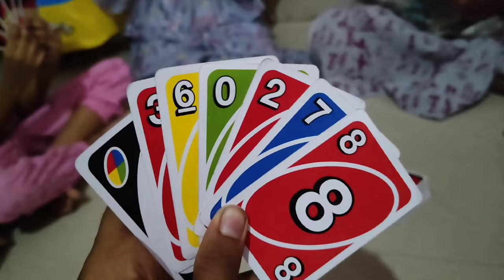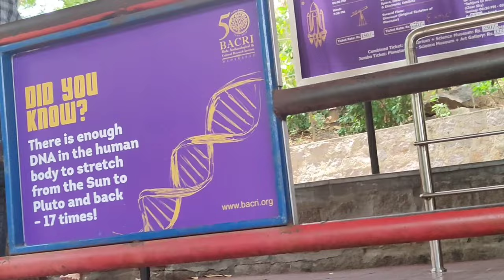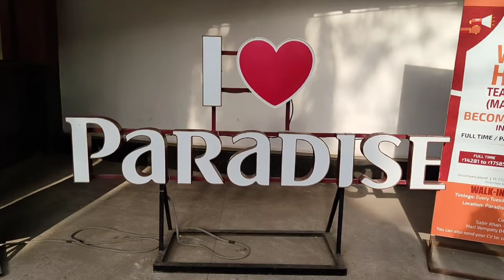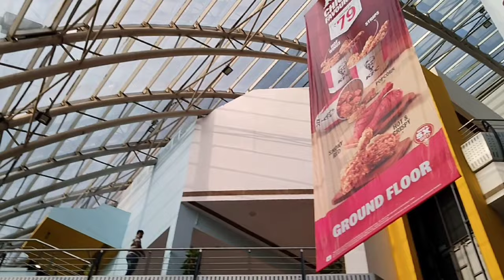Funny Entertaining vlog - 1 , Charminar , Birla Planetarium and Columbus ride